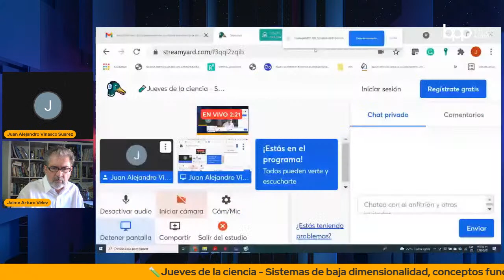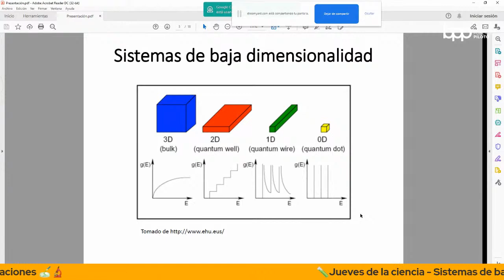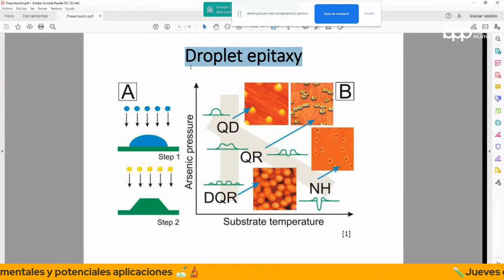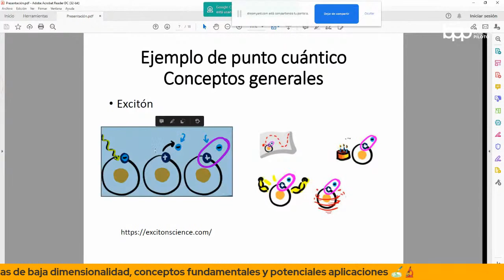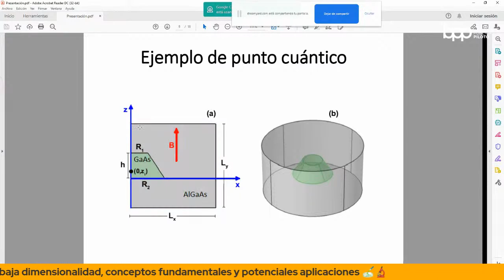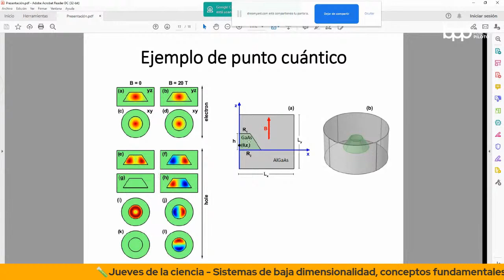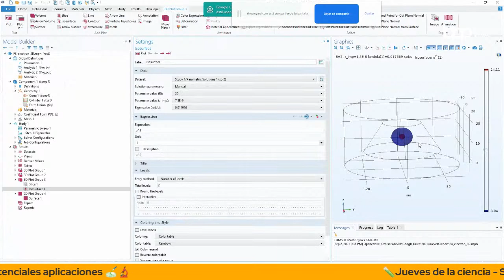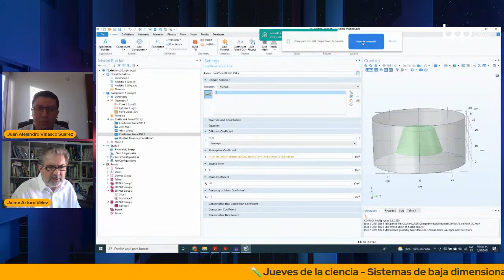🧪Jueves de la ciencia | Sistemas de baja dimensionalidad 🔍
💡El confinamiento de partículas en la escala nanométrica es particularmente
llamativo por sus potenciales aplicaciones en dispositivos electrónicos. El
interesante control que se puede lograr sobre las propiedades electrónicas y de
respuesta óptica a partir de efectos tales como el tamaño, la forma y campos
externos permite la búsqueda de valores deseados en función de los
requerimientos tecnológicos. En esta charla, se describen las principales
características de los sistemas de baja dimensionalidad y los efectos que
suelen incluirse sobre el sistema.

INVITADO: Juan Alejandro Vinasco Ph. D.